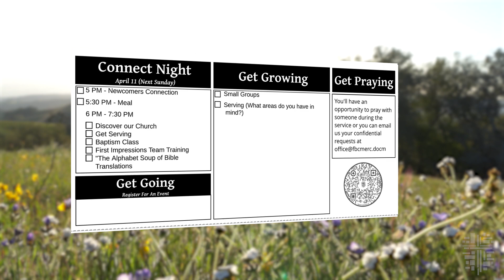Video Announcements for May 7, 2023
Here are our Video Announcements for May 7, 2023.  For more information or to register for any event mentioned here, please